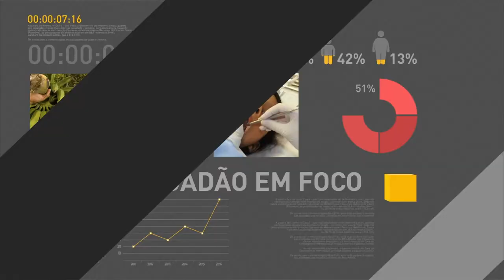Geddel Vieira Lima continua na Secretaria de Governo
REPÓRTER NBR - 21.11.16: Nesta segunda-feira (210, o porta-voz da presidência, Alexandre Parola, divulgou dois anúncios do presidente Michel Temer: o ministro Geddel Vieira Lima continua no comando da Secretaria de Governo, e todas as decisões sob responsabilidade do Ministério da Cultura são e serão encaminhadas por critérios técnicos.